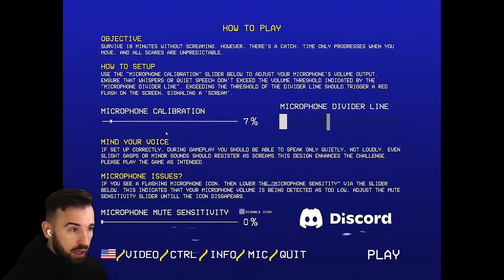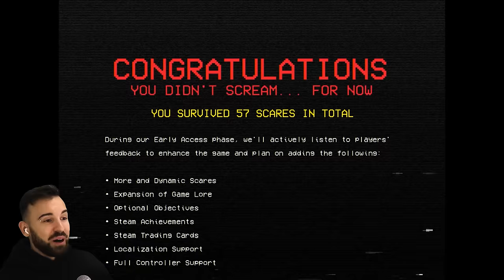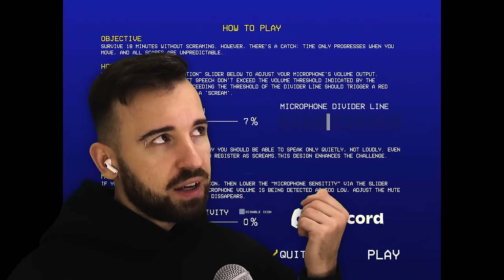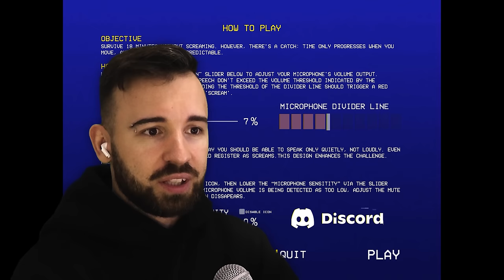ХОРРОР, В КОТОРОМ НЕЛЬЗЯ КРИЧАТЬ - Don't Scream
Подели — сервис для оплаты покупок частями. Выбирайте любой из тысяч магазинов и забирайте покупку за четверть цены. Без процентов и комиссии
Реклама АО «Альфа-Банк», ИНН 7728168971 erid: LjN8KSDSY

Хоррор Don't Scream в котором нельзя кричать. Крикнешь - умрешь! Полное прохождение